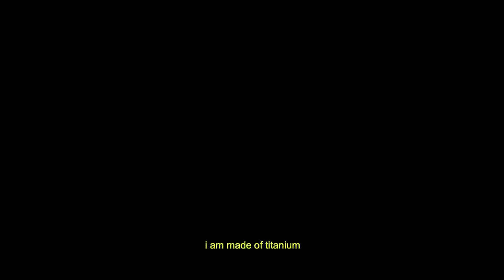CYBORG EUROPA - SERIES - TRAILER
CYBORG EUROPA, 2017

Text/ Director/ Performer/ Camera/ Editor:
Diana Barbosa Gil & Anna-Sofie Lugmeier
Sound: Paul Ebhart
Subtitles and Graphic Design: Stefan Cantante
Translation: Artemiy Shokin, Lena Ures